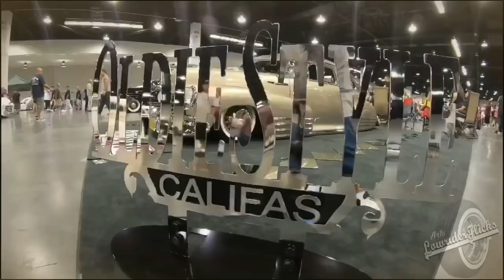Bomb Magazine Super Show 2018